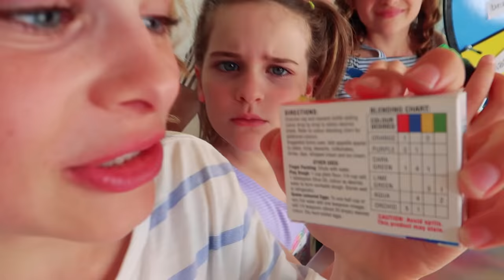No Bowl, No Spoon Slime Challenge!!! The Norris nuts do SIS VS BRO challenge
No Bowl or No Spoon Slime Challenge! Can we do it? We are using our mystery wheel to pick slime ingredients and then dump them on a table to mix with our bare hands. Who has better luck and who does make a total mess?? There's a secret surprise at the end!
check out cool SIS vs BRO version of this challenge no bowl no spoon slime
Most popular video TWIN TELEPATHY CAKE CHALLENGE *hilarious* SIS Vs BRO style with The Norris Nuts

Which SLIME did you like best?
boogie slime (Biggy and Naz)
OR bead slime (Sabre and Sockie)

No Bowl, No Spoon Slime Challenge!!!
SIS vs BRO style ft The Norris Nuts

Ingredients we used;
gold glitter glue
blue glitter glue
activator
clear glue
school glue
beads
white foam balls
glitter
instant snow
this video of no bowl no spoon slime challenge features
Sabre Norris, Sockie Norris, Biggy Norris, Naz Norris as The Norris Nuts do stuff!

Scissors paper rock?? or Rock Paper Scissors?
We say Scissors, Paper, Rock but sometime we do say Rock, Paper, Scissors, Shoot

No Bowl or No Spoon Slime Challenge! Can we do it? We are using our mystery wheel to pick slime ingredients and then dump them on a table to mix with our bare hands. Who has better luck and who does make a total mess??